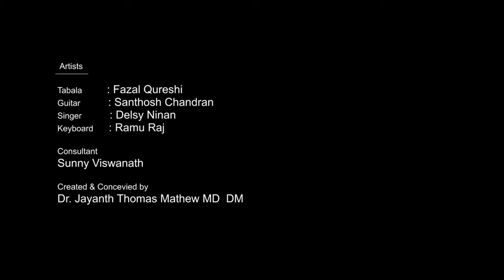Rays Of Hope Concert - Ft. Delsy Ninan | Ustad Fazal Qureshi | Santhosh Chandran | Ramu Raj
Rays of Hope is an initiative by Dr. Jayant Thomas Mathew as an awareness towards Kidney Diseases. A series of Lectures, Quiz programs and Concerts were held in Thrissur, Chalakudy & Calicut in connection with this.

Live show of the Rays of Hope Concert
Song: Rakkilithan / Pibare Ramarasam
Singer: Delsy Ninan
Tabla: Ustad Fazal Quereshi
Guitar: Santhosh Chandran
Keys: Ramu Raj

Program conceived by: Dr. Jayant Thomas Mathew
Coordinator & Consultant: Sunny Viswanath
Anchor: Anoop Krishnan
Sound: Ramu Raj
Cuts & DOP: Amosh Puthiyattil